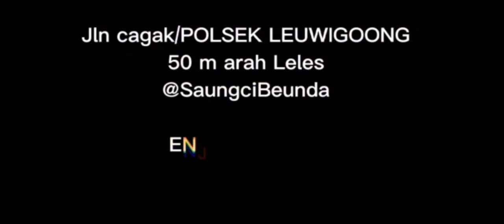gaming 7‼️ KEKUATAN JUARA BERTAHAN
Terimakasih sudah mengunjungi video ini.